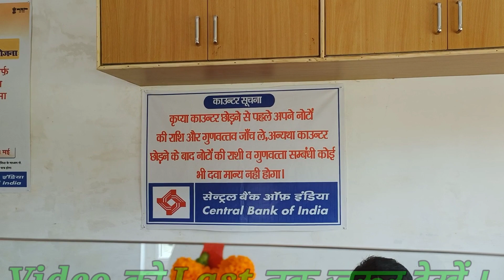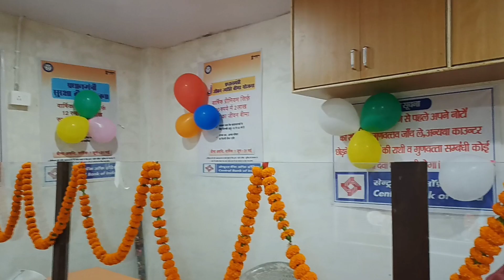central bank of india csp apply । central bank CSP kaise le । Central Bank CSP registration ।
Namaskar dosto agar aap bhi central bank of india ka CSP lena chahte hai to iss video ko jarur dekhe । iss video me sampurn jankari milega aapko central bank se related
kaise aap CSP khol sakte hai

Your queries 👇👇

central bank of india csp apply
central bank CSP kaise le
Central Bank CSP registration

how to get central bank of india csp 2022